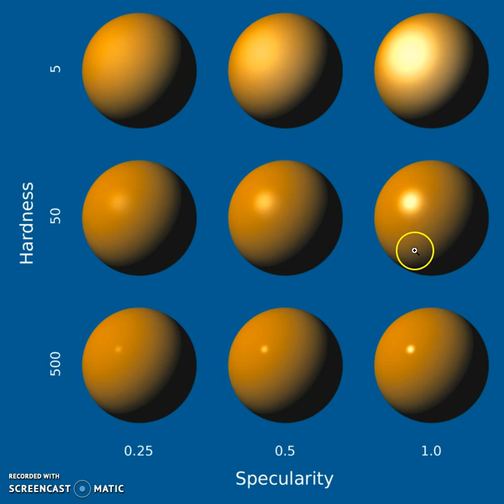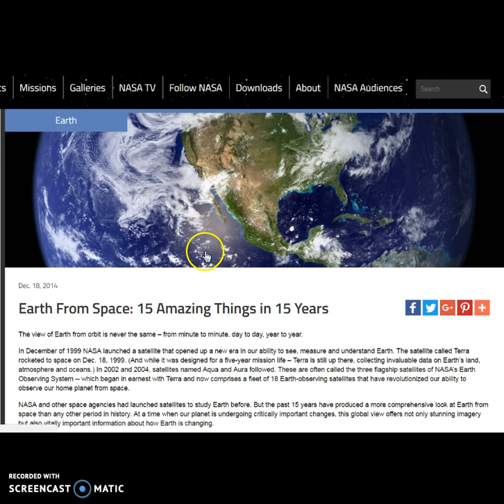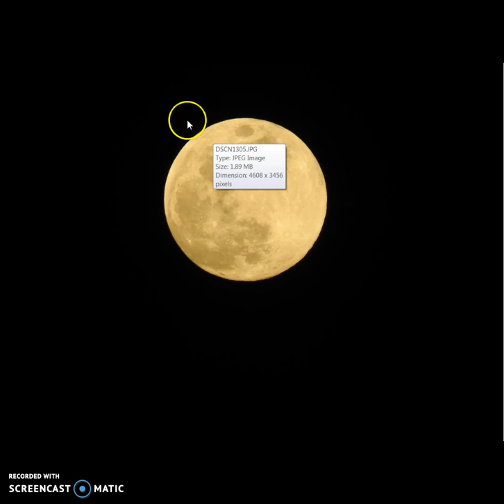Mesec i odsjaj Sunca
Svi smo svedoci da pun Mesec ne pokazuje osobine osvetljenosti od drugog izvora svetlost kao i svaka druga sfera u realnosti pa čak i kao na primer CGI Zemlja iz "svemira".
Da li astronomi imaju odgovor na ovu misteriju?